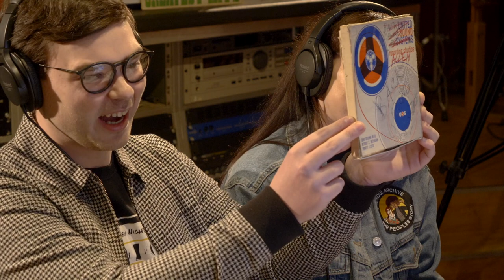The People's Story - Episode 7 - Ronnie McNeir, Alexander Morris (Four Tops) & Dr Marlin McNichols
Would you like to support The Soul Archive? All profit goes back into our Soul Archival projects.